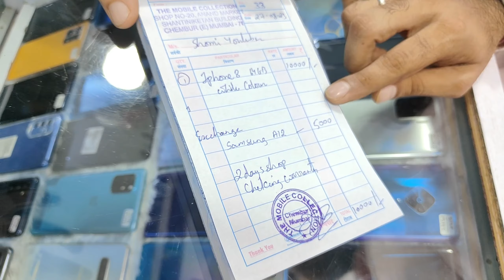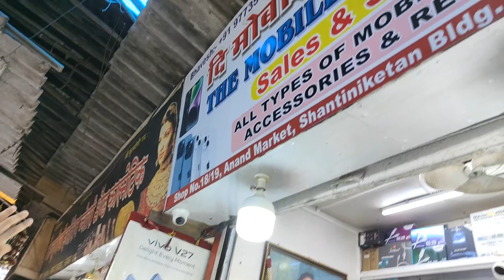Cheapest Second-Hand iphone Market In Mumbai | Used iPhone Sale | Market Vlog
cheapest iphone market in mumbai
cheapest phone market in mumbai
chor bazaar phone market
cheap iphone market mumbai
second hand phone
second hand android mobile
mobile phone market mumbai
mobile phone market chembur
chembur mobile market
the mobile collection chembur
the mobile collection

Cheapest Iphone and Android 📱

The Mobile Collection:
Address-Shop No. 18, 19, Shantiniketan Building, Anand Market, Near Savan Bazar, Opp. Patel Juice Centre, Near Bharat Lodge building, Chembur East, Mumbai 400071.
3 minutes walking distance from Chembur East station

__________________WARNING__________________ THIS VIDEO IS ONLY FOR THE PURPOSE OF EDUCATION. WE ARE JUST PROVIDING MARKET INFORMATION. THIS CHANNEL IS  NOT PROMOTING OR DEFAMING ANY BRAND IN ANY WAY. WE ARE NOT RESPONSIBLE FOR ANY PROFIT OR LOSS ON ANY WAY. PLEASE CHECK BEFORE BUYING GOODS AND MAKE SURE FOR YOUR DECISION. .

Note :-Guys this is shop Video, varieties update regularly. I am only providing market information where you can get the best products at affordable and reasonable prices